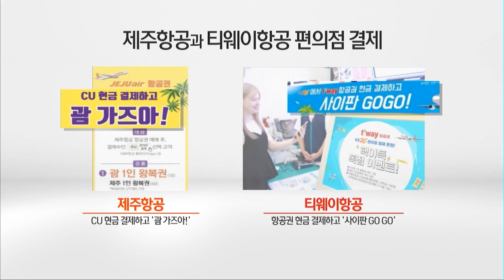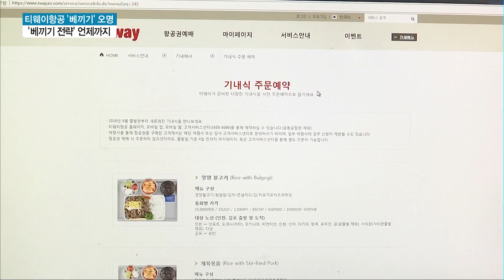새출발한 티웨이항공 '경쟁사 베끼기 마케팅' 여전… 결제서비스부터 기내식까지 줄 COPY / 머니투데이방송 (뉴스)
08/07 MTN 투데이

최근 상장을 계기로 제2의 도약에 나선 티웨이항공이 경쟁사 '베끼기 마케팅' 논란에서 벗어나지 못하고 있습니다. 경쟁사의 마케팅을 벤치마킹하는 전략으로 성장해왔는데 도가 지나치다는 업계의 눈총을 사고 있습니다. 황윤주 기자가 보도합니다.